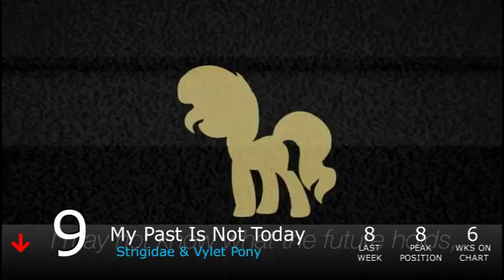Equestrian Trot 100 - 8/8/2015 (Week 36/52)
Biggest Jump: Ponies / Scraton (+15)
Biggest Fall: To The Stars / ElectroKaplosion ft. Feather (-50)

Debut:

Babs Seed / Mostavus Doo (#78)
Punch Drunk / The Wonderbolts (#65)
Something Strange Is Going On / The Shake Ups In Ponyville (#64)
Berry / Jeff Burgess (#58)
Bitter Blood / DivinumX (#52)
Goodbye At Last / Sights Unseen (#47)
Become / Metajoker & Respin (#34)
More Than A Reflection / Crystal Slave (#28)
Come To Light / PonyFireStone (#25)
Sunshine Sunshine Ladybugs Awake / 174UDSI (#20)
I'll Fly / Foozogz (#4)
Rio's Ballad / TheIronPony & Michael Picher ft. Riquis 101 (#1)